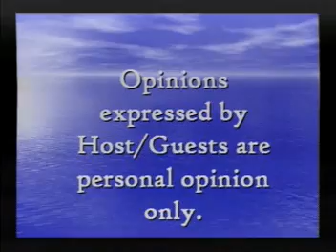20041209, 台灣廣角鏡, 古偉凱, 加拿大多倫多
20041209, 台灣廣角鏡, 古偉凱, 加拿大多倫多